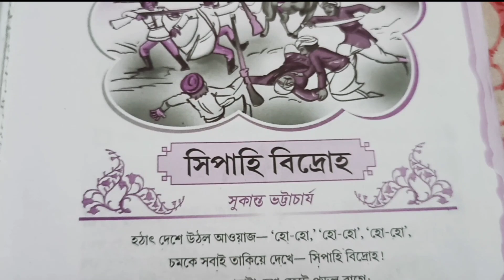Sipahi Bidroho Question Answer Class 5 Bangla Sanchaita | সিপাহী বিদ্রোহ class 5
In this video you will get Sipahi Bidroho question answer class 5 Bengali.
You will get to know about class 5 Bengali Sipahi Bidroho question answer.